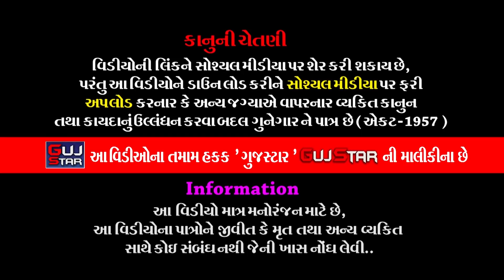સિધ્ધસરગામે ગામે ઢોલરાના પીર [ 21] DHOLRA RAMAMANDAL_Live - Rabari Pariwar, SIDHSAR [ Sayla ]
GUJSTAR  PRESENTING  :-

ALBUM :- SIDHSAR  GAME DHOLRA NA PIR
ARTIST :-  All Artist of Ramdevra Ram Mandal - Dholaradham
MUSIC :- Live
PALCE :- Rabari Pariwar, SIDHSAR [ Sayla ]